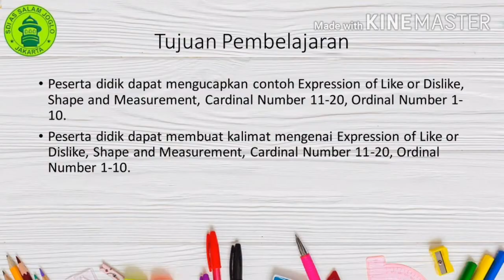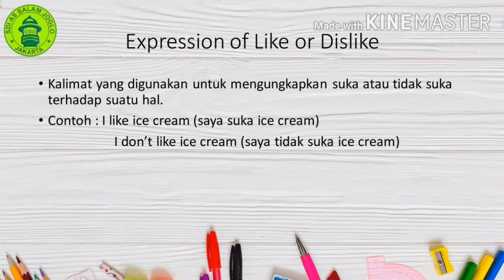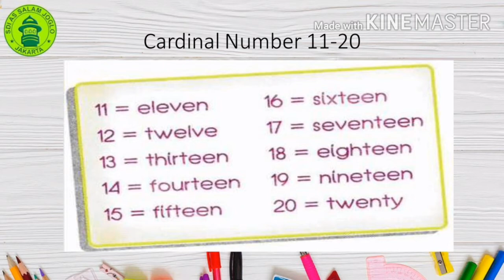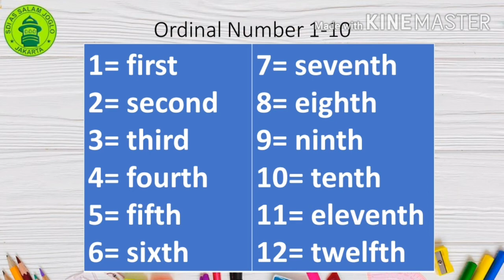Bahasa Inggris - Chapter 1-4 - Kelas 2 By: Ai Nurhamidah, S.Hum